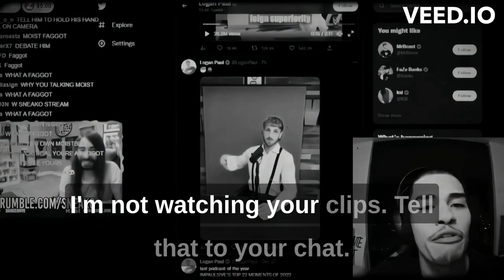Sneako And Peguinz0 Boxing Match Confirmed